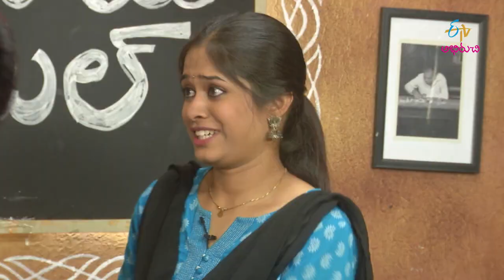Muttor Poori | Babai Hotel | 3rd July 2019 | ETV Abhiruchi